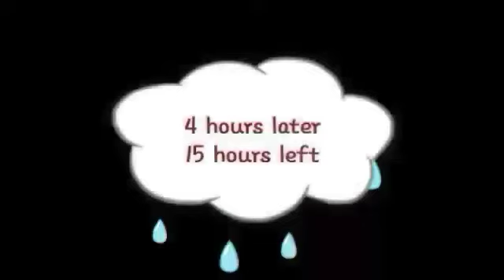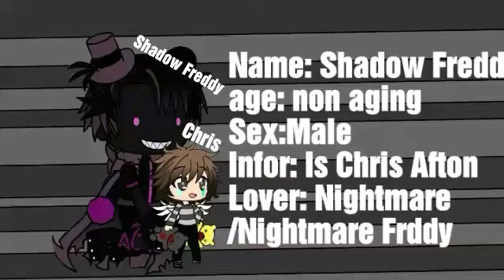Afton Family 24 hours Suck in a Room (Gacha life)(24hour challenge)(with Rae)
To send me fan art this is were you can send it to.

Wich is at the bottom of this dicripshon

To make it sure i see your fan art @ me ok so i can see it in the book you made to show off the fan art you send won't see for about a mouth if you do so

And us the sunshineyday01Rae to make sure i see it. Well enjoy the video heheheh im mever remaking that introw to the video it will always say injoy hahaha. bye my little RainDrops

If you wish to play Minecraft with me heres my gamertage raesunshine01